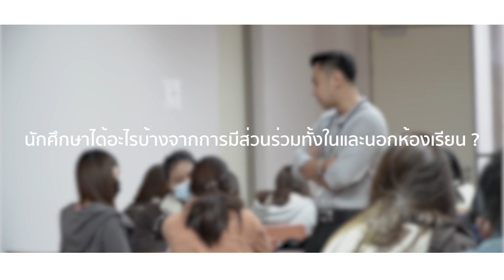MLII e-Magazine: The Voice EP.7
MLII e-Magazine !